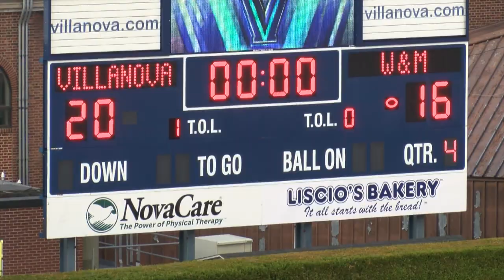Tribe Football 2013 vs. Villanova - Quick Highlights